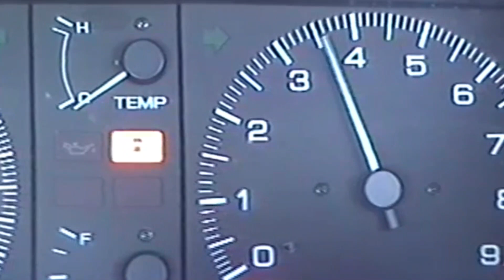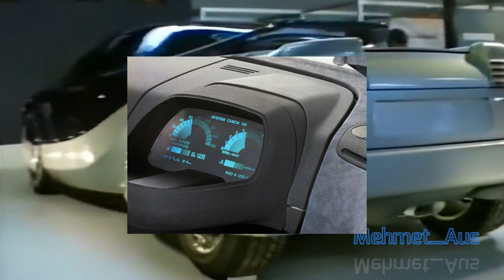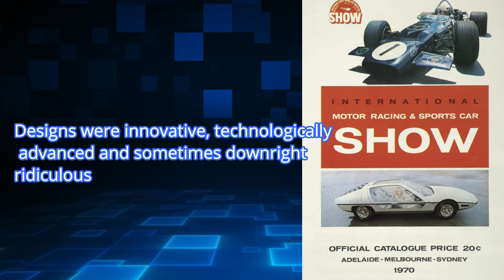Melbourne Drive, 1988, Melbourne Motor Show, 1987 - 1988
The Melbourne International Motor Show at the Royal Exhibition Building in 1987 & 1988.